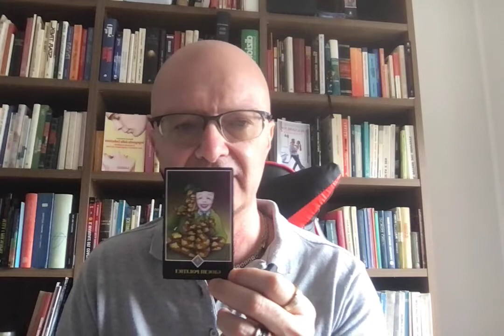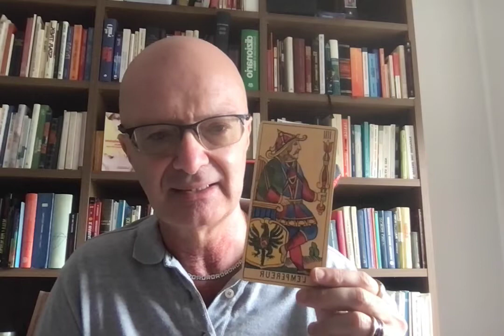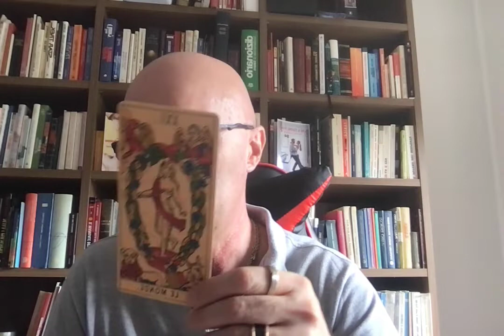QUANDO ARRIVERÀ L'AMORE VERO? LA PIRAMIDE -TAROCCHI INTERATTIVI